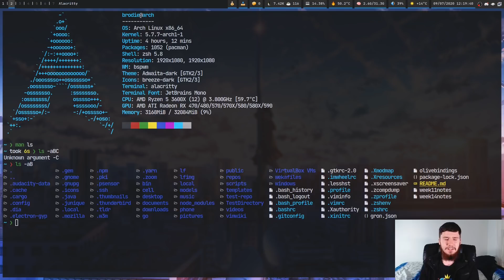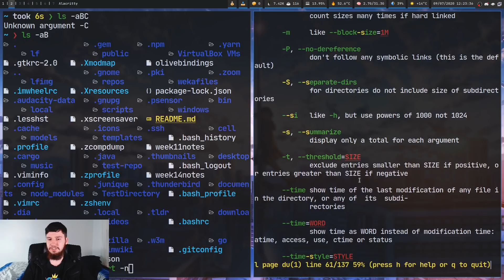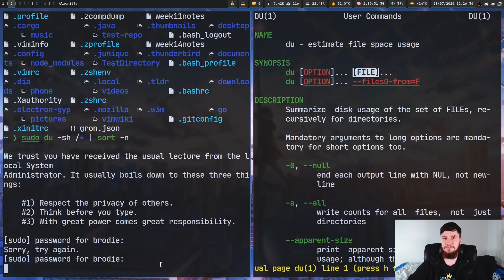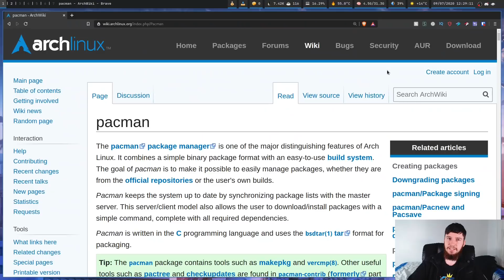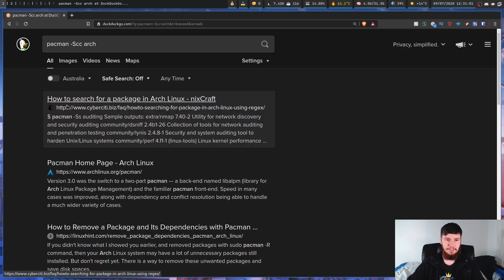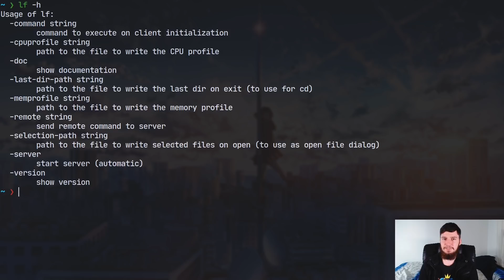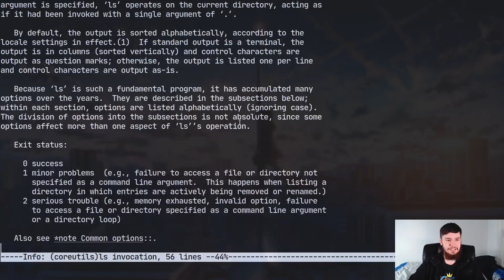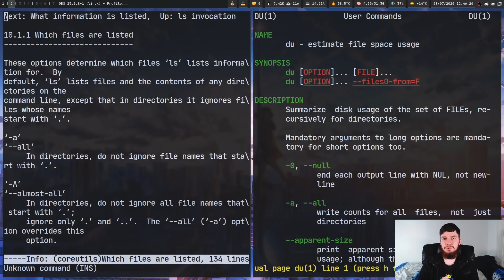Some Linux Advice: Stop Running Commands You Don't Understand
► BTC Wallet Address: 1Aokiv3pFQXUEmh2LbzZQAwxMvq6bpT2UN

► ETH Wallet Address: 0x80451867c86bdf08c3888d407c1e3fcb6add61ed

► LBC Wallet Address: bLRN9fm17sCexKfgbYqmMj5xskZF2ogpEh

You don't know how many people I see online who all post the exact same thing, it does something like this, "Help I ran this command that I don't understand and it broke my computer". This person has made one serious mistake and that is trusting random people online, before you run anything on not just your Linux system but really any computer you own make you that actually understand the commands or applications that you're running

Credits
🎨 Channel Art:
All my art has was created by Supercozman